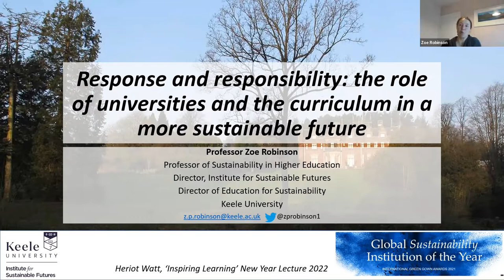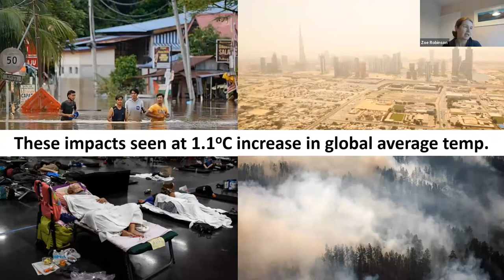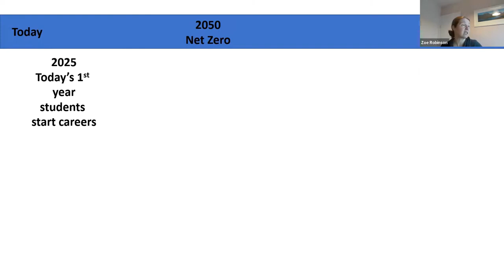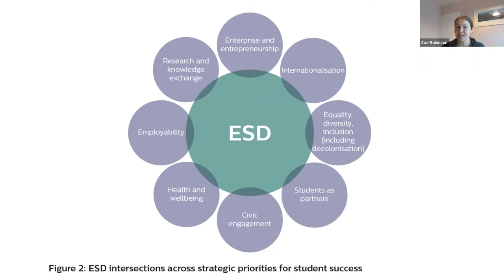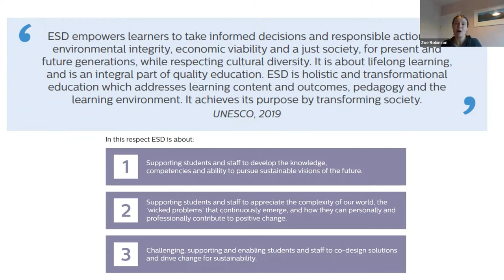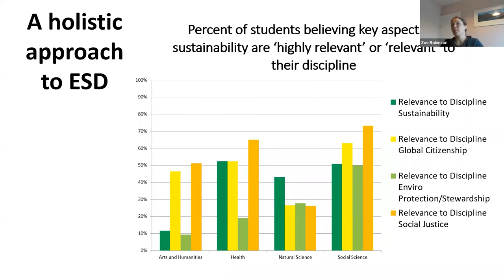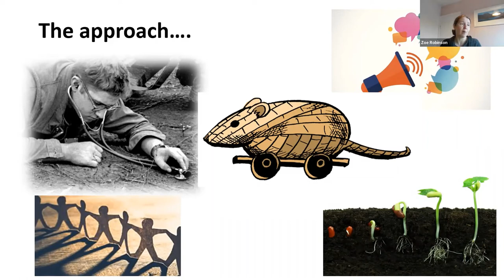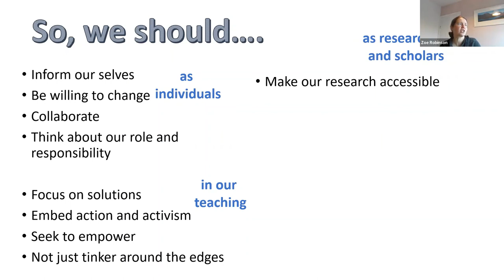Heriot-Watt University 'Inspiring Learning' New Year Lecture 2022 - Prof Zoe Robinson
This is the Heriot-Watt University 'Inspiring Learning' New Year Lecture 2022 delivered by Professor Zoe Robinson (Keele University) on 26 January 2022.

Abstract:

Awareness of the need for urgent action to ensure a more sustainable future seems to have reached a tipping point, seen through declarations of climate emergencies, increasing focus on the UN’s Sustainable Development Goals, and the magnification of climate change in the public and government eye brought about through COP26.

Higher Education Institutions have long been recognised as a major contributor to society’s efforts to achieve sustainability through their own strategies and operations, the skills and knowledge that its graduates put into practice, and the role of research, knowledge transfer and business and community engagement. The practical implementation of the contribution of universities to a sustainable future has a long way to go and is not without challenges.

‘Education for sustainability’ can take many forms, from the formal curriculum we teach, the co-curriculum in the opportunities we provide for students, and the ‘hidden curriculum’, in the learning that occurs from the environment in which we live, work and study. But how do we as educators navigate the tensions and synergies between the drive to ensure employable, high earning graduates, metrics-driven league tables, and the responsibility to ensure our students – society’s future leaders – are equipped to become knowledgeable and engaged actors with the skills to educate and influence others, and the agency to enact change?

About the Speaker:

Zoe Robinson is a Professor of Sustainability in Higher Education at Keele University and the University’s Director of Education for Sustainability with responsibility for embedding sustainability across the curriculum and student experience. Zoe is also the Interim Director of the University’s Institute for Sustainable Futures a cross-university Institute which aims to drive transdisciplinary applied sustainability-focused research, education and training. Zoe is a researcher, educator and practitioner in the field of sustainability science with a background in sustainability, climate change and energy transition education and community engagement. In recognition of her work in education for sustainability, Zoe was awarded a National Teaching Fellowship in 2012, is a Principal Fellow of the Higher Education Academy (PFHEA) and was shortlisted in the ‘Most Innovative Teacher of the Year’ category of the Times Higher Education Award in 2019. Zoe has worked in an advisory capacity around education for sustainability for the Environmental Association of Universities and Colleges and National Union of Students and was in the Advisory Group of the new QAA and Advance HE (2021) ESD Guidance and the new QAA ESD Playbook. She also carries out research around social acceptance of the energy transition and user centric design of smart local energy systems